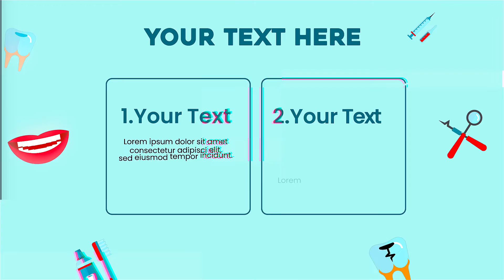Dental Health Clinic Slideshow (After Effects template)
Dental Health Clinic Slideshow is a simple Delightful After Effects template that will help you create your Attractive portfolio, Classy presentation, social media accounts, intro, fashion intro, Reels, and Promotion video, Intro, Tiktok, Snapchat, opener, youtube, youtube channel, etc. Easy to adjust colors, add media, and type your own text with any font. Birthday Wishes in Glitch Style After Effects Template is an awesome glamorous template in horizontal Orientations. After Effects template is used to promote your pride party. Promote your social media accounts, attract new followers and catch your audience’s attention with this Glitch Style After Effects template. Time is money, Save time with the help of DooGraphics to make Elegant and Fantastic visuals. Make a better impression on your clients. Don’t waste time visiting our Profile and making your best template Platform, hurry up.

Project Features

Adobe After Effects CC No Plugins Required Full HD (1920×1080) resolution Universal Expressions Very Easy to customize 0:52 sec duration 12 media placeholders Free Support 24/7 Change All Settings (Colors) with Color Setting PDF Help File included Used Free Fonts (Font links included in Help file) Used Music, Images, and Videos just for Preview, not included in the project file

Credits Images: Envato Elements, Unsplash Support: If you need help or have doubts about this project.